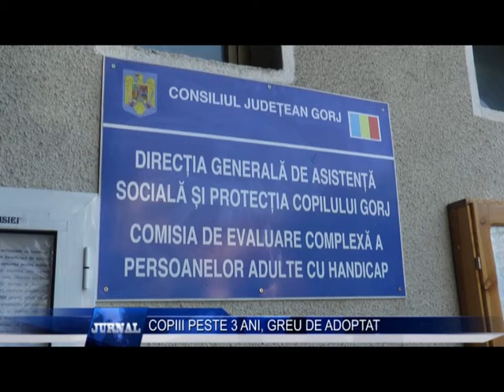COPIII PESTE 3 ANI GREU DE ADOPTAT